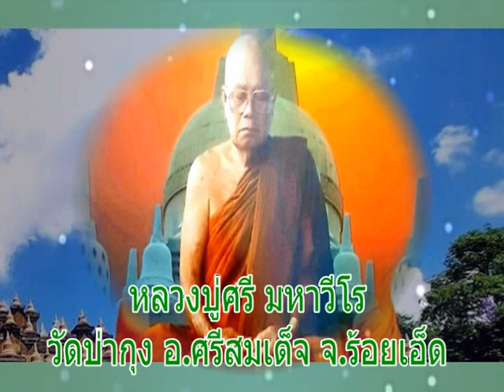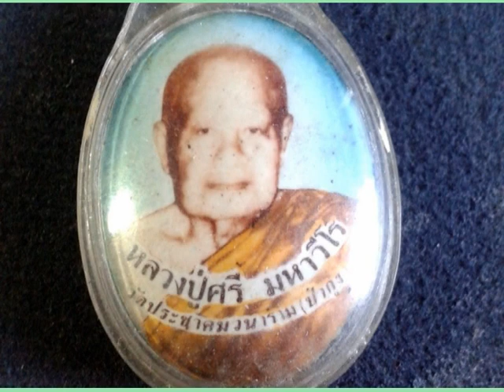หลวงปู่ศรี มหาวีโร เทศนาเรื่องพุทธศาสนาสอนสัจธรรม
พระเทพวิสุทธิมงคล(หลวงปู่ศรี มหาวีโร) วัดประชาคมวนาราม(วัดป่ากุง) อ.ศรีสมเด็จ จ. ร้อยเอ็ด